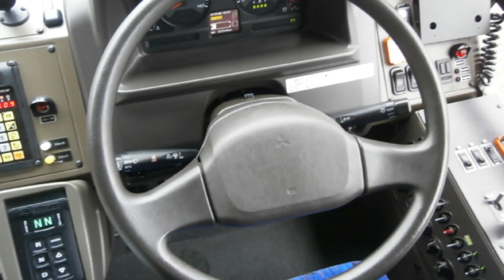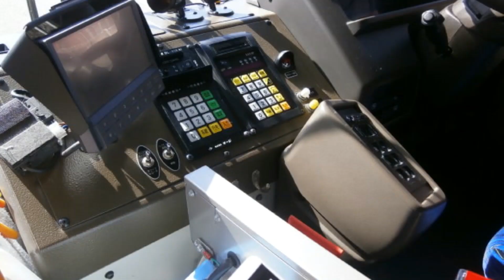【バスにまつわる話】バス運転士と飲酒の関係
１日乗務を終え、頑張ったご褒美に飲むビールは最高です。
永く運転士を続ける為にも、翌日の勤務時間を確認し、
自制心を持ってアルコールとお付き合いしましょう。